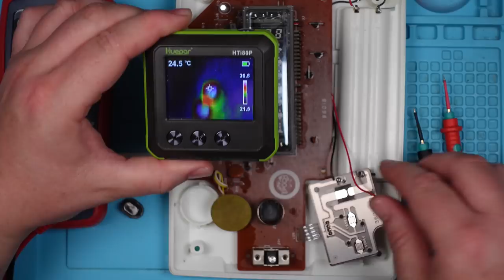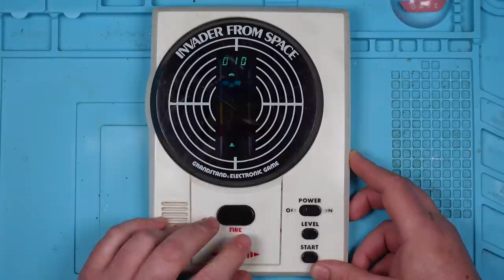A VIEWER sent me this Broken INVADER FROM SPACE Game | Can I FIX It?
Big up to Colin for sending this over to me.

It's his Grandstand Invader From Space Game that has been sat in his loft and now no longer powers on!

Let's see if we can figure out why and get this thing working again!

Steve